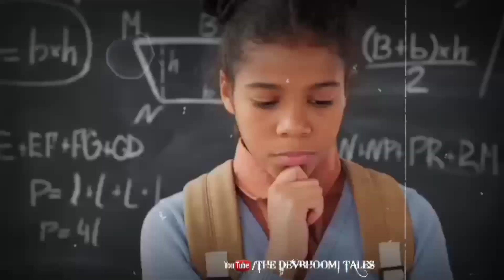इन तीन श्रापों ने ले ली कर्ण की जान, वरना उसे मारना था असंभव?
snegi8759@gmail. com

karan ka shraap,
Suryaputra Karn
Suryaputra Karn
geeta bhagwat katha
Karna death mahabharat
karn in mahabharat,
karn vs arjun full fight
# karna mahabharata,
Karna death mahabharat,
# Karna death Episode,
# Karna death scene, how
Karna died,
why Karna died,
# Karna vs Arjun,
Karna Arjun yudh,
Karn vadh mahabharat,
Karna Arjun fight,
mahabharat star plus,
# Karna and Krishna
karna ke shrap,
guru parshuram and karna
parshuram karna story, karna ke 3 shrap, karna the warrior, devotional stories in hindi